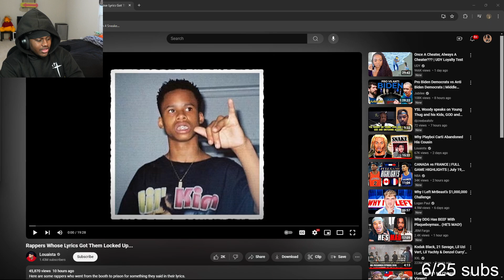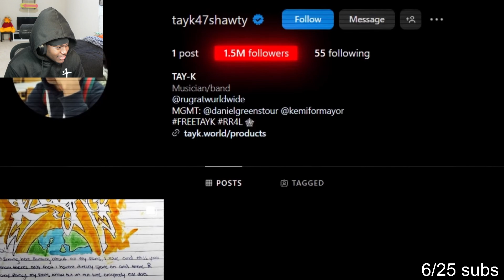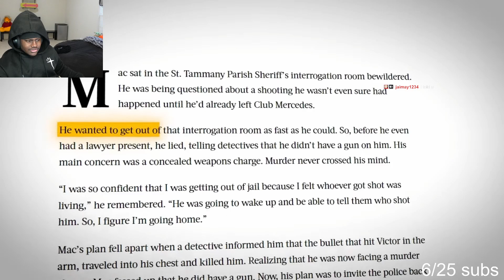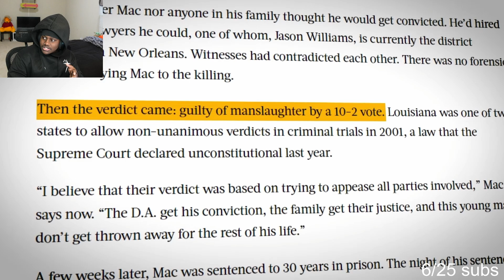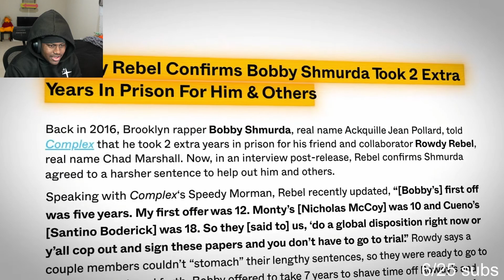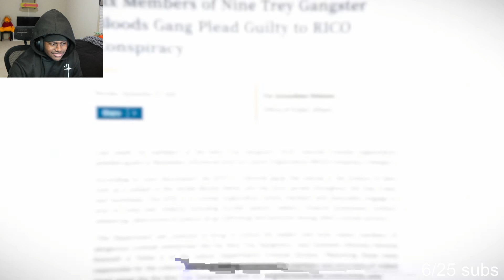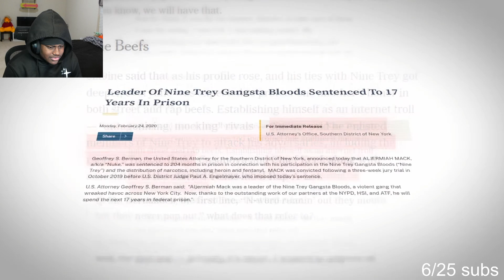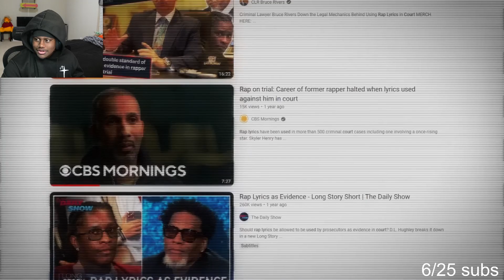GleckStarr Reacts To Rappers Whose Lyrics Got Them Locked Up...